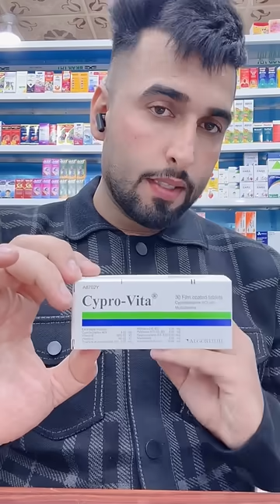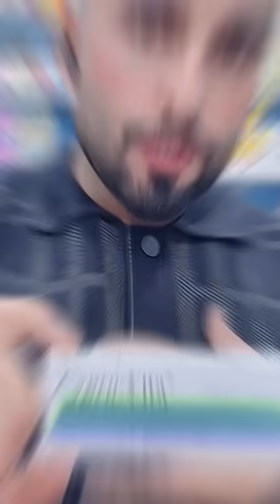حبوب سيبروفيتا فاتح للشهية ومقوي عام فعال جداً وامن